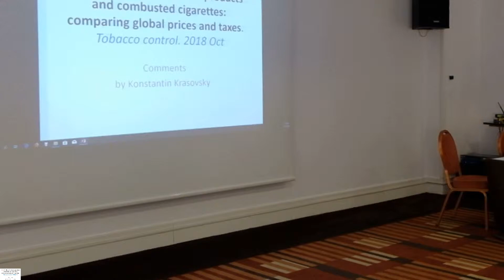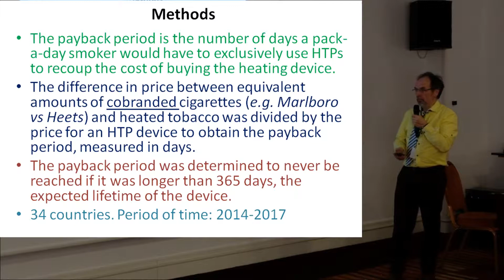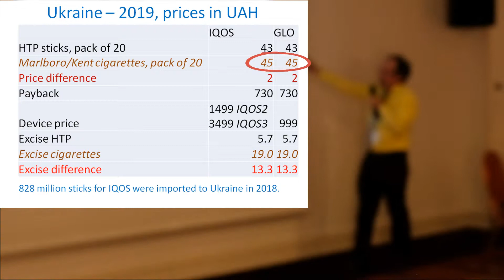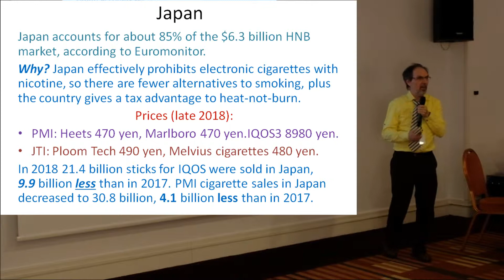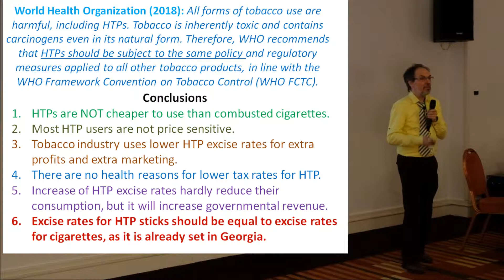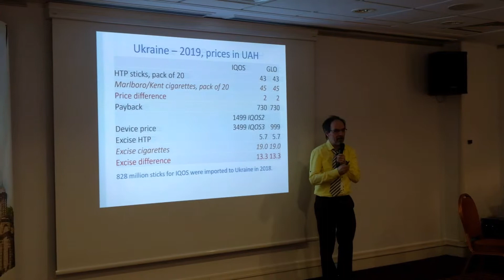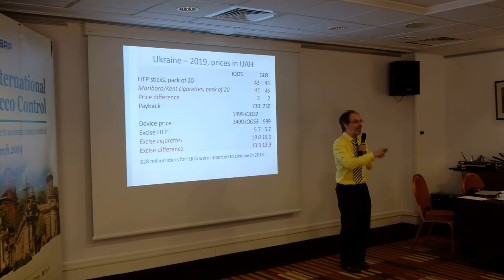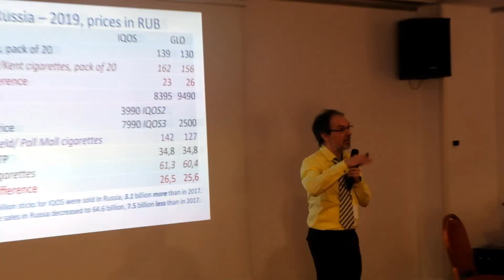Heated tobacco products taxation policy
Presentation by Konstantin Krasovsky at ENSP conference in Bucharest on March 27, 2019

Liber AC. Heated tobacco products and combusted cigarettes: comparing global prices and taxes. Tobacco control. 2018 Oct; Comments
by Konstantin Krasovsky